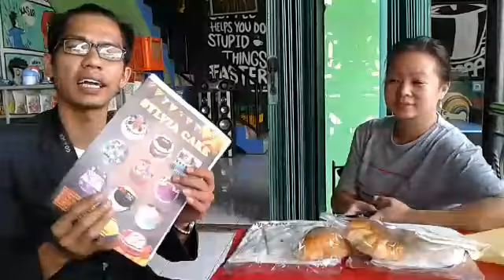SYLVIA CAKE CIBINONG